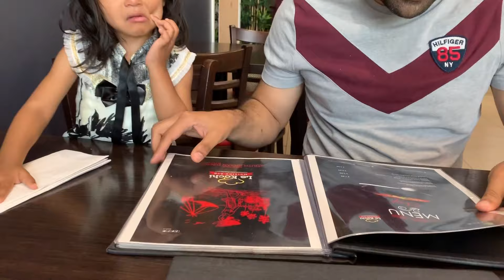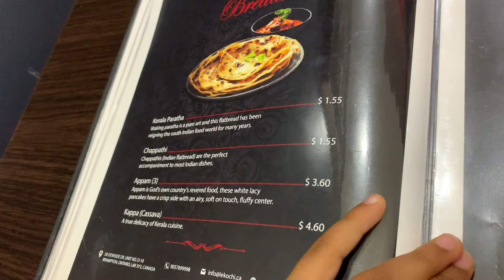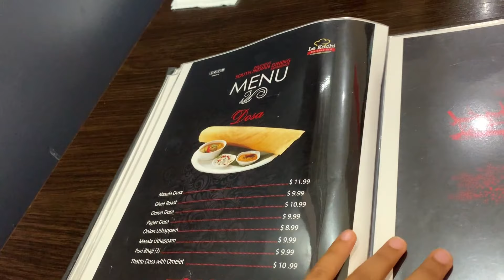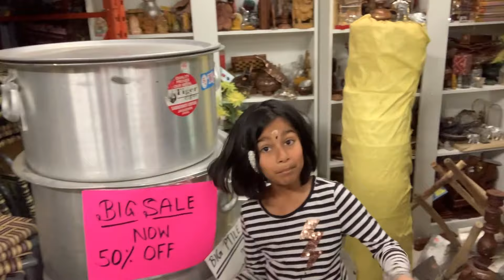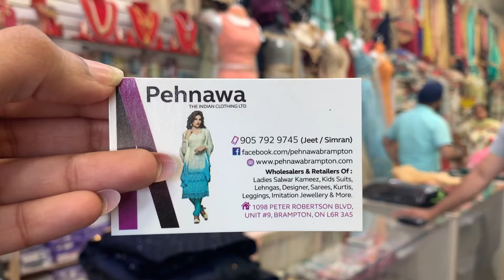കാനഡയിലെ "Le KOCHI" RESTAURANT | HOME MADE POROTTA | SHOPPING | FOOD VLOG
കാനഡയിലെ Le KOCHI RESTAURANT | KERALA FOOD | HOME MADE POROTTA | FOOD VLOG